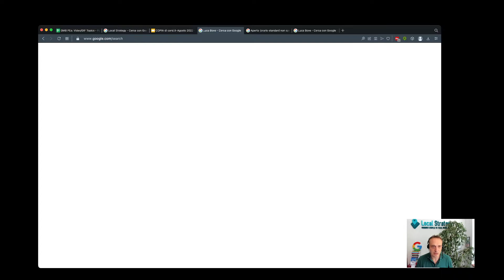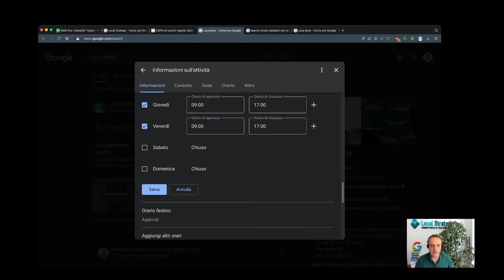Aperto su Appuntamento sulla scheda Google Business Profile?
Sei Aperto solo su appuntamento e non sai come inserirlo sulla scheda Google Business Profile?